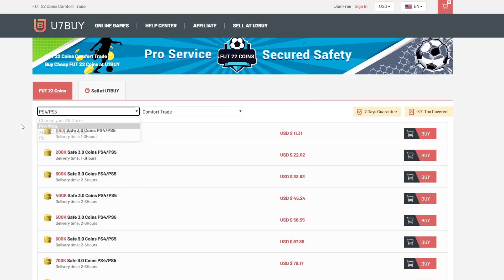85+ Triple Upgrade Pack!!😱 This is what I got...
fifa 22, fifa 22 pack opening, fifa 22 85 triple upgrade, 85+ triple upgrade, fut 22 85+ triple upgrade, 85+ triple upgrade fut 22, 85+ triple upgrade pack, 85+ triple upgrade sbc, fifa 22 85+ triple upgrade